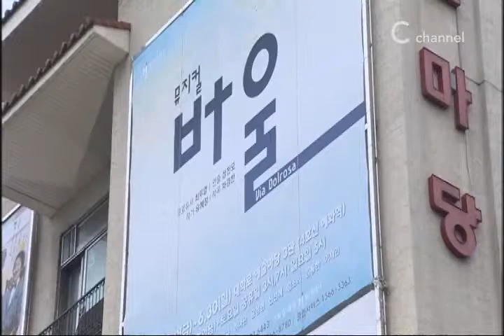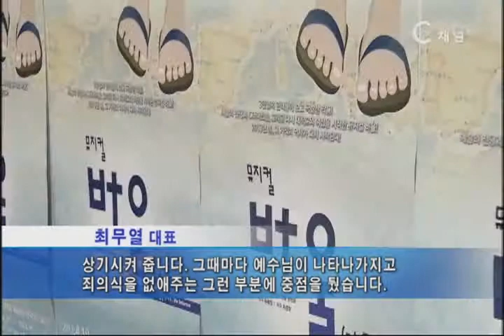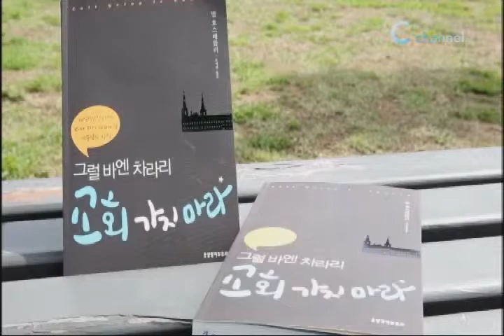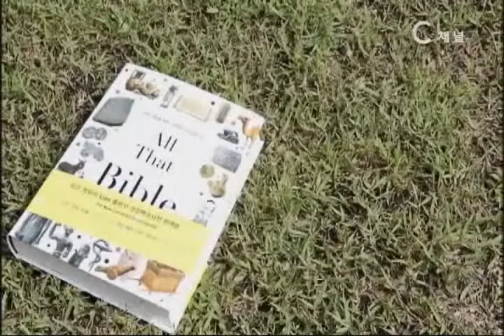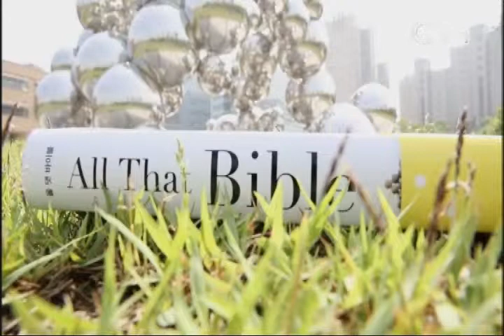[C채널뉴스] 문화산책 : 뮤지컬 바울, 그럴 바엔 차라리 교회가지 마라, 그 청년 바보의사, 올댓 바이블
1. 뮤지컬 '바울'
2. 그럴 바엔 차라리 교회 가지 마라 / 밥 호스테틀러
3. 그 청년 바보의사, 그가 사랑한 것들 / 안수현
4. 올 댓 바이블 / 마이크 보몬트